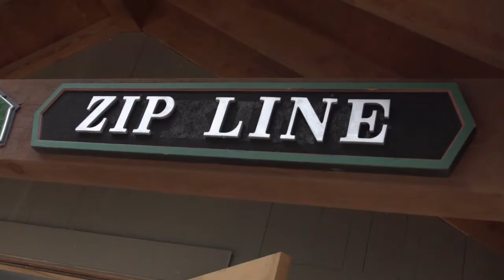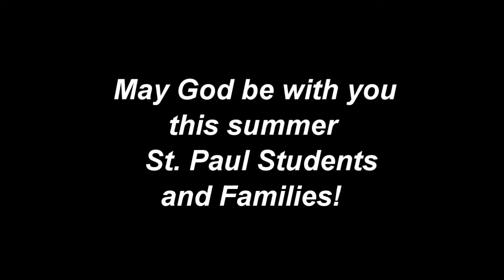Closing Chapel 2019-2020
Thanks for joining us for the last chapel of the year!